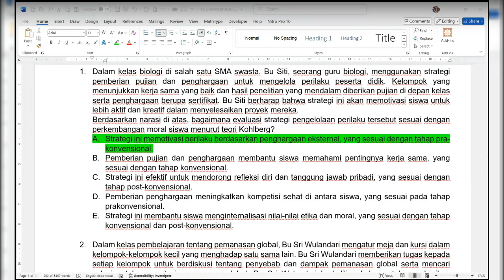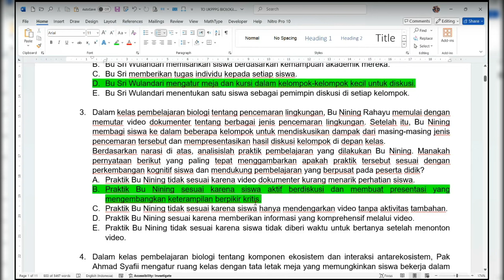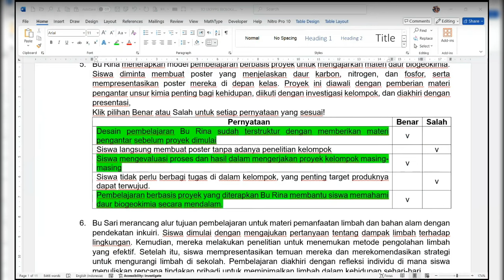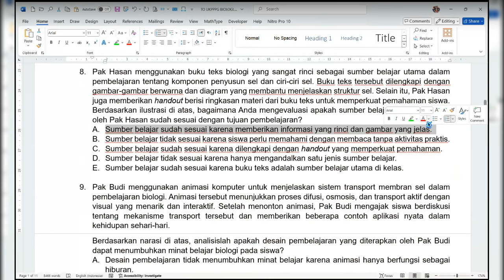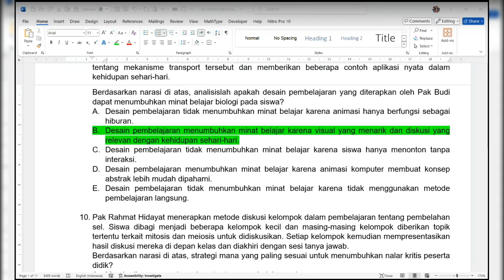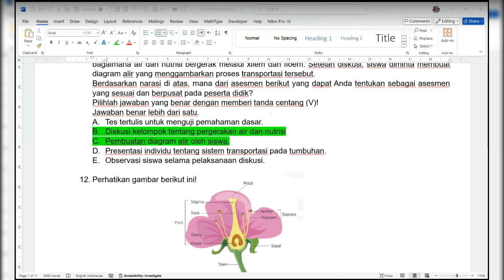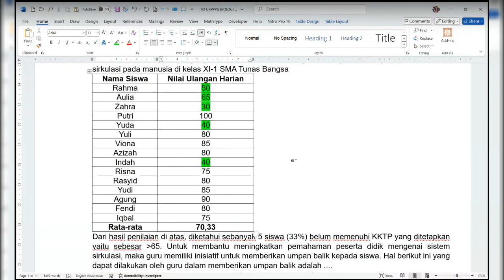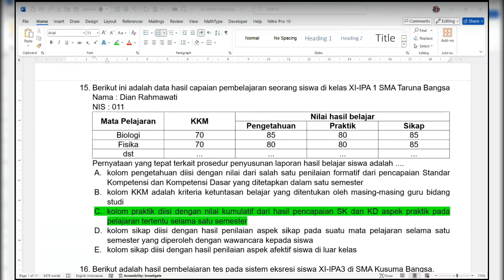Pembahasan Soal Biologi - Pedagogik 1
Soal 1 - 15